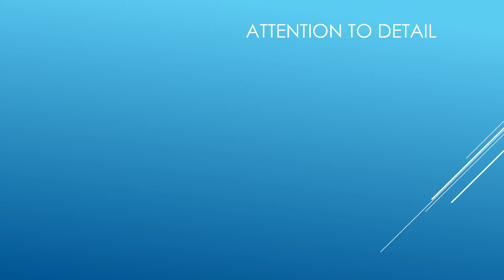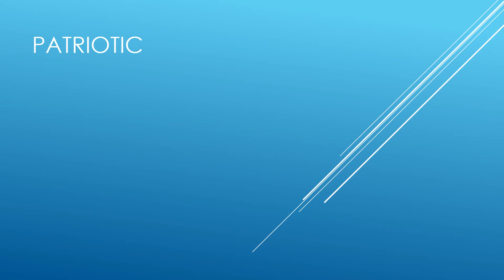TOOL AWL Leather New Leather Gear Motorcycles Belts and More.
Tool Awl hand tools your guitar gear, motorcycle bags, hand grips, coasters, belts and more. If you can dream it we can tool it.